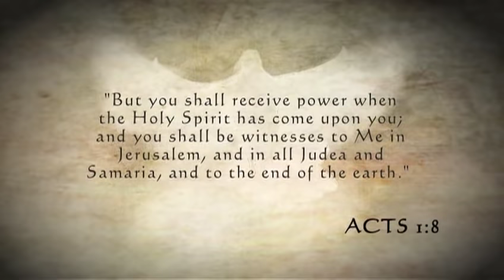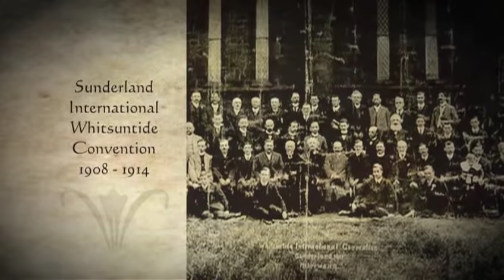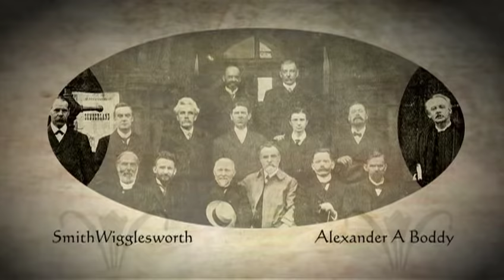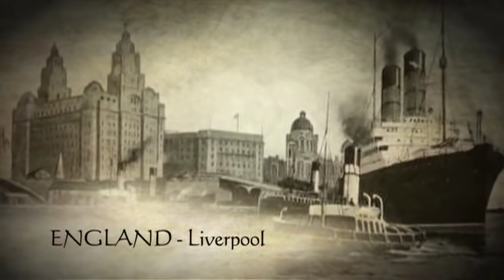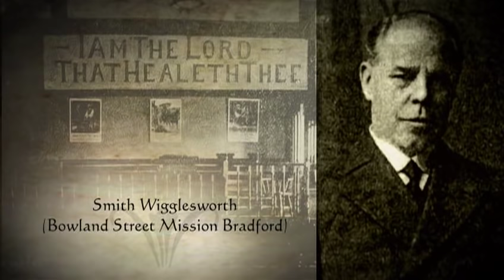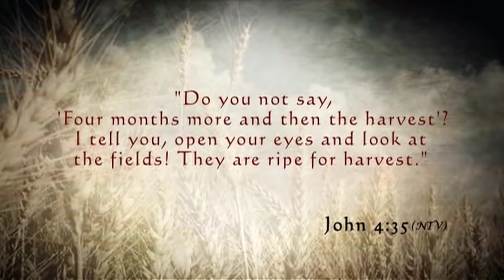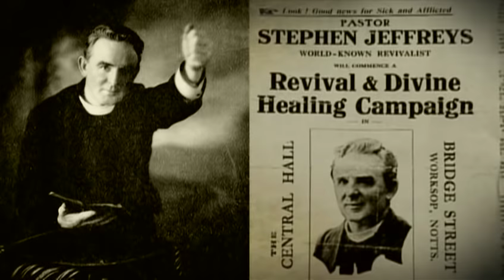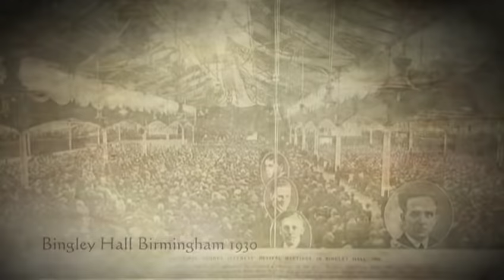Outpouring Of The Holy Spirit | Full Movie | Dr. Neil Hudson | Keith Malcomson | Des Cartwright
A small group of believers earnestly prayed for Revival in England at the beginning of the twentieth century. Little did they know how God would answer that prayer - an answer that would impact the church worldwide. This revival would lead to the birth of Pentecostalism in Britain and awaken people to a new relationship with God.

Sunderland 1907 - This documentary looks at the British Pentecostal Movement and its origins in the twentieth century. In a series of meetings in Sunderland 1907 held by Alexander Boddy, an Angelican Vicar, and Thomas Barratt, a minister from Norway there was an ""Outpouring of the Holy Spirit."" God moved through this revival leading to ongoing meetings and conventions for several years. God raised up ministries and impacted a number of key individuals such as Smith Wigglesworth, Thomas Myerscough, W.F.B. Burron, James Salter, George Jeffreys, Stephen Jeffreys and others to go and spread the Good News of Jesus Christ and the message of Pentecost. Smith Wigglesworth - Smith Wigglesworth was an evangelist from West Yorkshire, England, who dared to believe that all things are possible. He affected the Pentecostal movement worldwide more than any other individual in the twentieth century. He brought in a multitude of souls for Jesus, and signs and wonders would follow wherever he preached the Gospel. Stephen and George Jeffreys - Two brothers from a mining family in the valleys of South Wales got saved during the Welsh revival. They would go on to evangelize and establish New Testament churches throughout the United Kingdom. They were Stephen and George Jeffreys. George Jeffreys was the founder of the Elim Pentecostal movement which still continues today. He had some of the largest evangelistic meetings the UK has ever witnessed. Stephen Jeffreys would fill many New Testament churches through his evangelism campaigns across the United Kingdom.

Starring:  Dr. Neil Hudson, Keith Malcomson, Des Cartwright